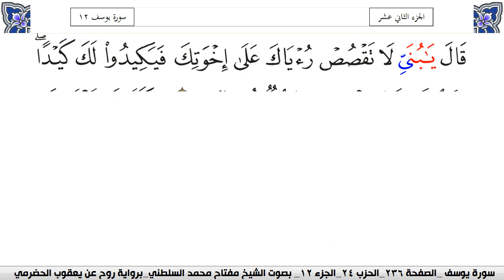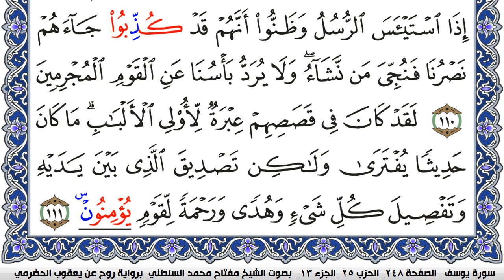سورة يوسف مكتوبة مفتاح السلطني برواية روح عن يعقوب الحضرمي | كنوز الهدى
كنوز الهدى

مفتاح السلطني,
مفتاح محمد السلطني, مفتاح السلطني
كنوز الهدى,
كنوز الهدي,
كنوز,
الهدى,
الهدي,
قران كريم
قرآن كريم
قرءان كريم
قران
قرآن
قرءان
القران الكريم
القرآن الكريم
القرءان الكريم
القران
القرآن
القرءان